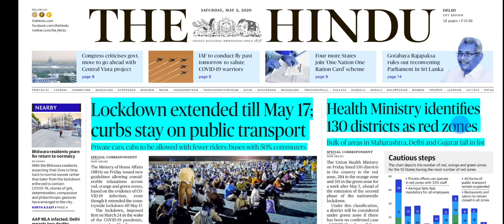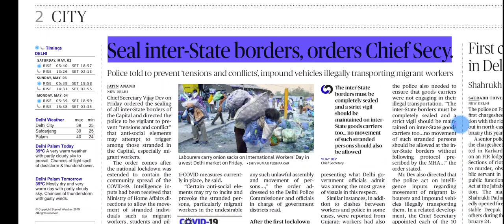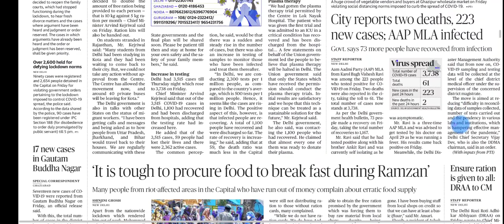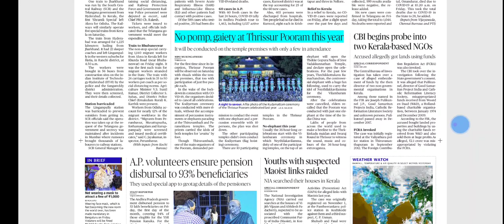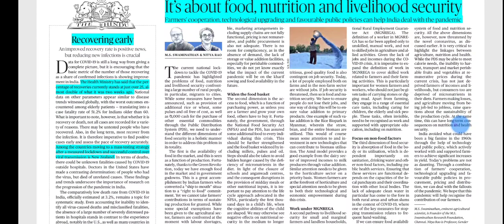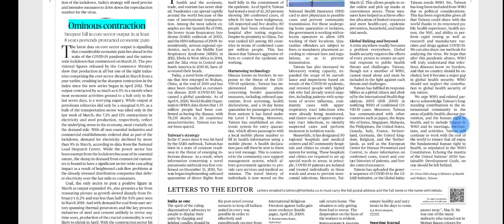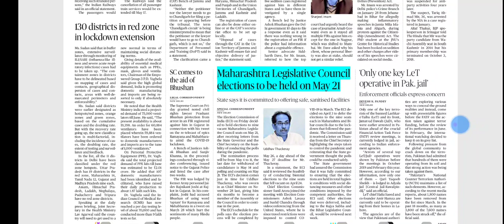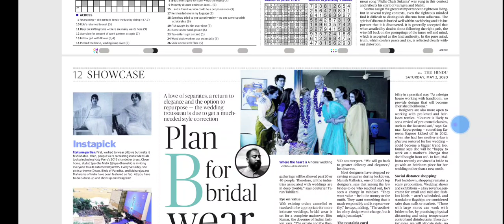2 May 2020 The Hindu Editorial Analysis | Editorials Simplified | Ayushi Joshi | Achieve IAS